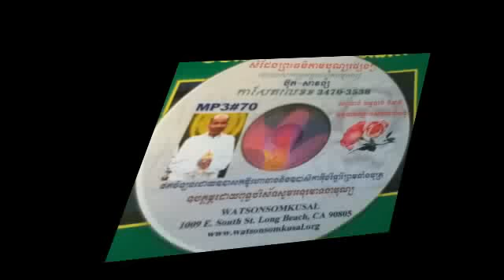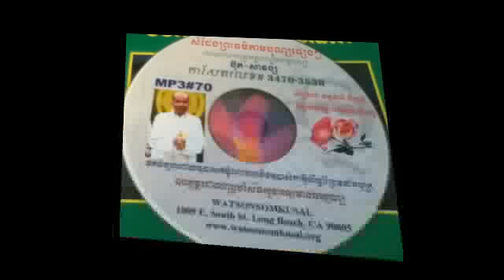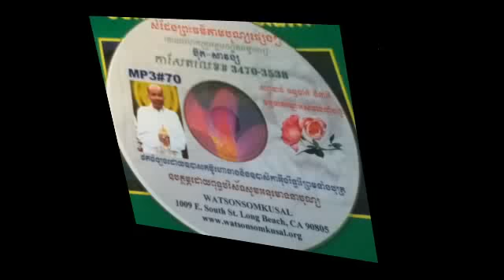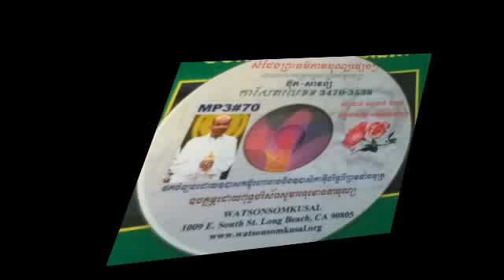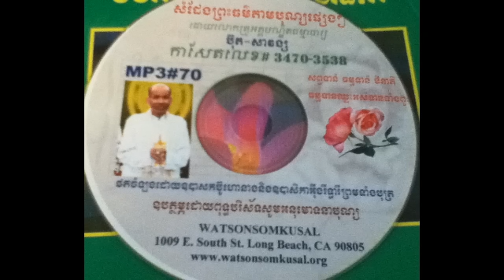លោកគ្រូអគ្គបណ្ឌិត ប៊ុត-សាវង្ស)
mp3#70,,,,កម្មវិធីបុណ្យផ្សេង(3470A-3470B)